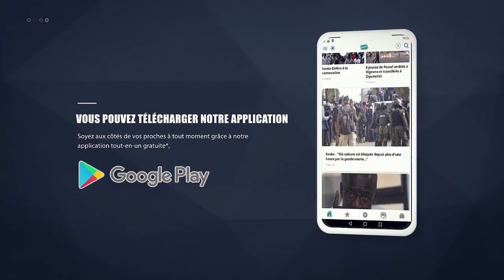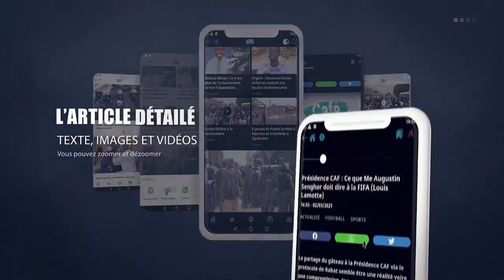Xibaaru bis bi: Touba, M. Cissé saute au 3ème étage; Retour de parquet pour le râpeur Souleymane N..